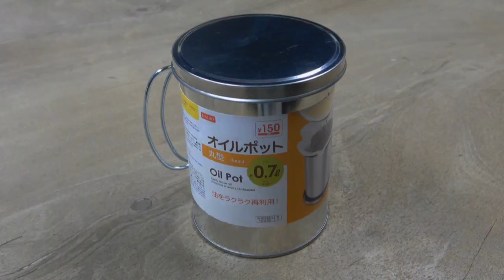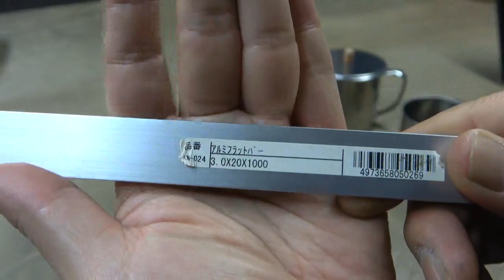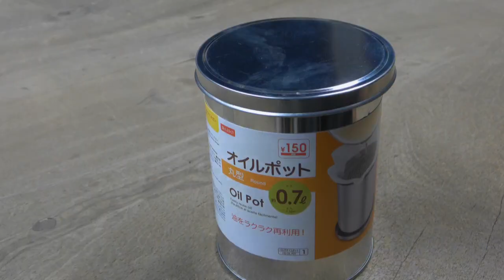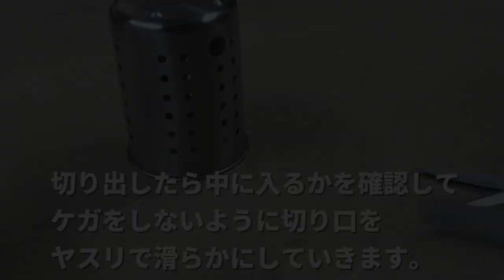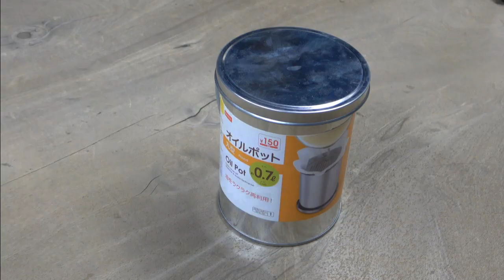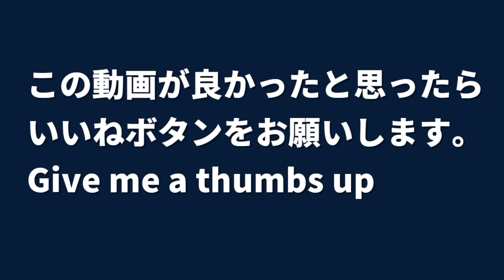【100均DIY】火起こしアルスト五徳マルチツールＤＩＹ！ ミニ鉄板 も使える「火おこし 火消し壺 アルコールストーブ五徳 固形燃料五徳 」一つで何役もこなすツール 炭起こしの最中にお湯が沸かせます！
ソロキャンプに最適なマルチツールです。
火起こし、炭起こし、火消し壺、アルコールストーブ五徳、固形燃料五徳など多機能に使えます。
炭起こしをしている間にお湯を沸かすことが可能です。
コンパクトにスタッキングできます。

4:45 アルコールストーブ五徳

今後も趣味のアウトドア、車中泊、防災用品etcなど
便利で自作したものをご紹介させていただきます。

【作品満載！当店HPはこちら！

テーラーまなべとは

テーラーまなべは、お客様にお気に召していただけるお洋服をハンドメイドでお仕立てしている高級注文紳士服店です。

一般スーツからダンス服、そしてクラッシック指揮者＆演奏者など、
幅広いニーズにお応えいたしております。

ビスポークテーラーとして、お客様との会話の中から生まれる一着を
心を込めてお作りさせていただいております。

安心して御注文していただけるよう、最高の技術を持った職人が
一針一針丹念に仕上げております。